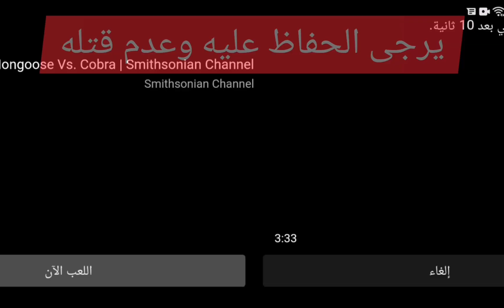قط الرمال.. حيوانات بادية العراق/ النجف..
قط الرمال